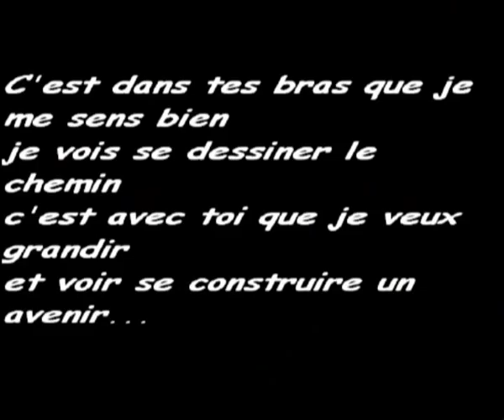david et pol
total eclipse of the heart